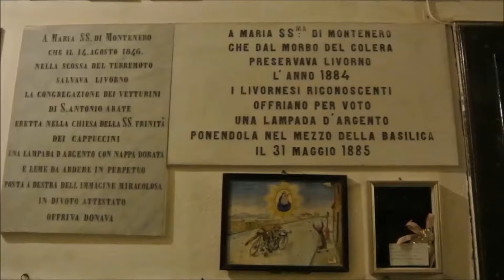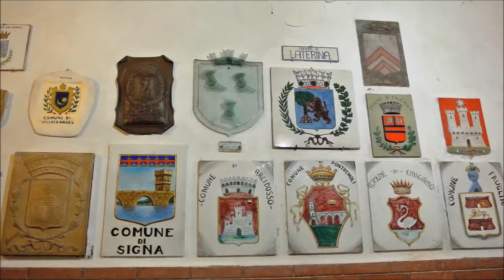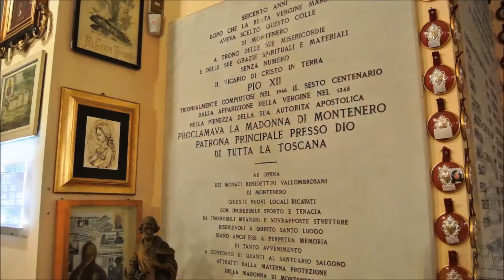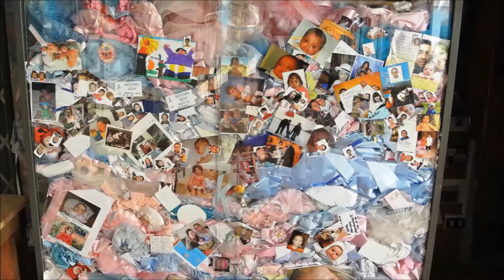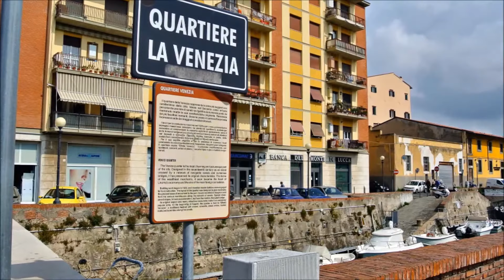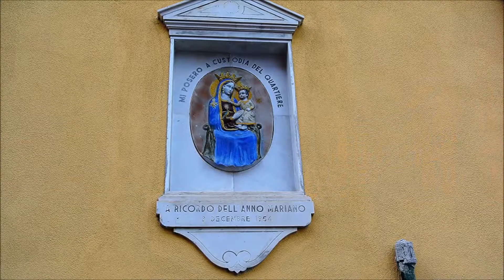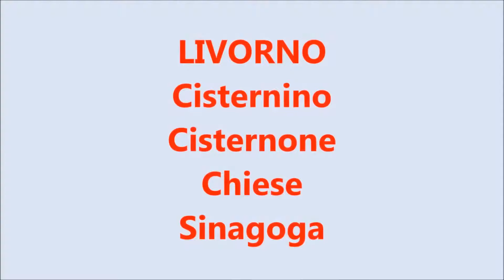***** LIVORNO la città intera: Terrazza Mascagni - Fortezze Vecchia e Nuova - Venezia Nuova